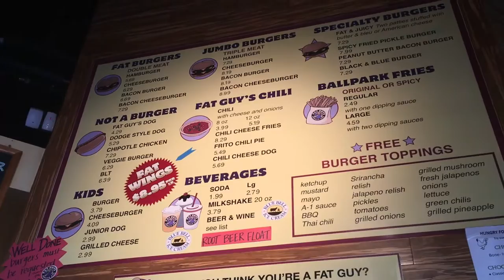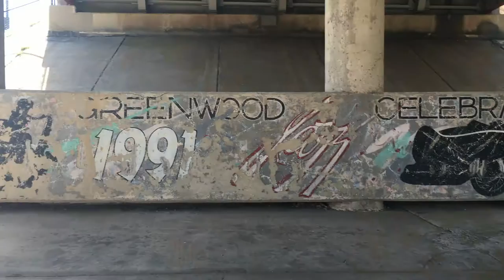Tulsa Off Campus Series (Episode #8): Fat Guy’s Burgers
Emma and her friends visit Fat Guy’s Burger Bar, voted “Best Burger” by Tulsa World readers, in this episode of Tulsa Off Campus. Located in downtown Tulsa’s Historic Greenwood District right behind the Tulsa Drillers baseball stadium, Fat Guy’s is a Tulsa favorite offering 16 different fry sauces, a variety of free burger toppings, specialty burgers and more!

to see the whole Tulsa Off Campus series!

FOLLOW THE SERIES ON SOCIAL MEDIA!